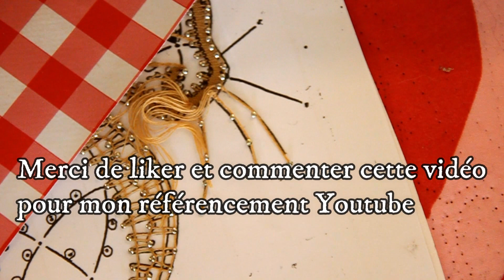05# Chat aux fuseaux (LADENTELLEDELILA.WIFEO.COM)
Ainsi que de nombreux cartons GRATUITS qui accompagnent mes vidéos sur Youtube (voir les playlists de ma chaine "ladentelle delila")

Des cours de perfectionnement à la dentelle torchon sur DVD (en 6 étapes)

Et de nombreux kits pour vous faire plaisir : Bijoux, dessous de verre, Suspension de Noël, Eventail.

Et même une rubrique consacrée à VOS dentelles "le coin des artistes"

carton du chat issus du catalogue de M. Jourde et présenté en vidéo (avec autorisation) dans la playlist "Chat de M. Jourde)